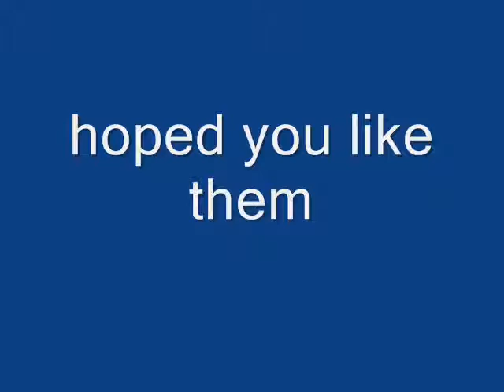pictures of wall-e and eve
here are pictures of wall-e and eve. hope you like it! enjoy!